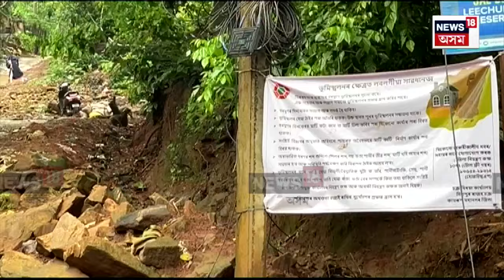Guwahati News | মহানগৰীৰ পাহাৰে পাহাৰে বাজিছে বিপদ ঘণ্টা, যিকোনো মুহূৰ্ততে হ’ব পাৰে ভূমিস্খলন N18V